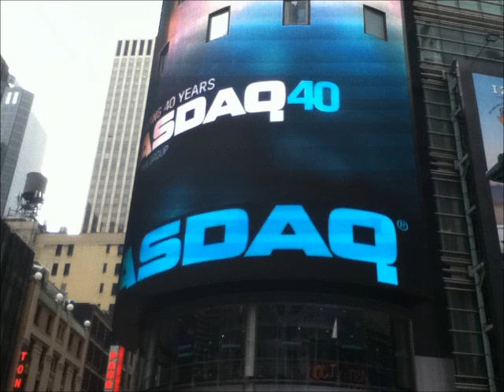AGRUPACION NUEVA UNCION ESTAMOS AQUI REUNIDOS